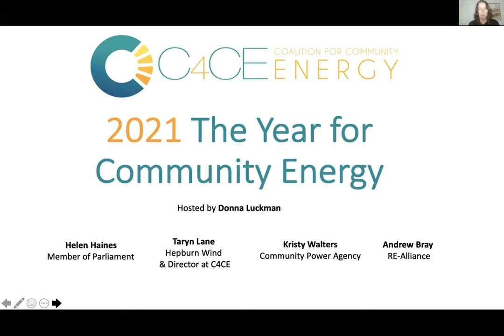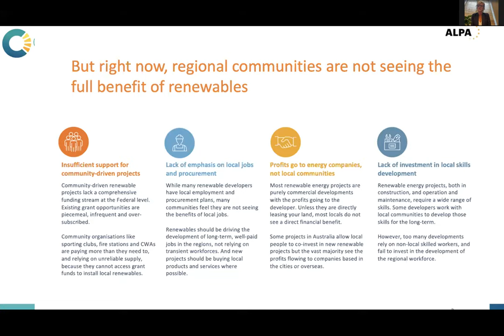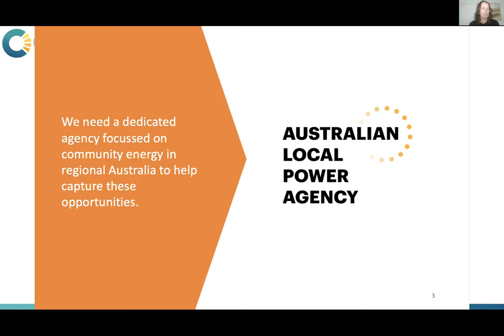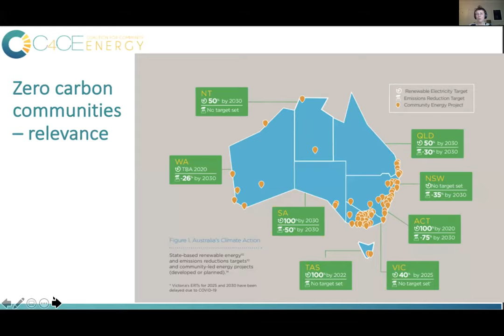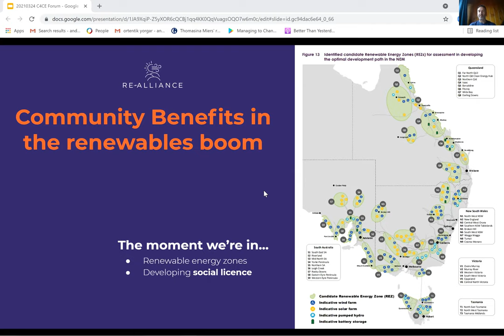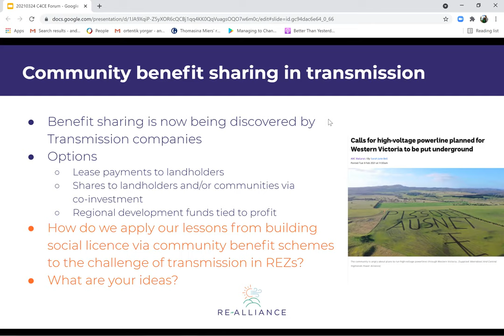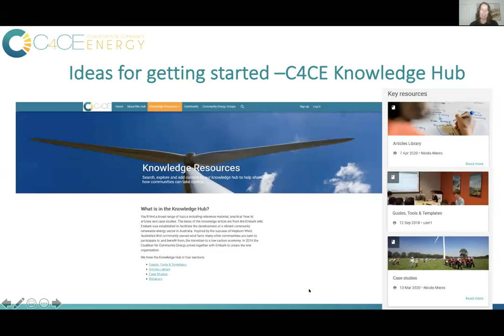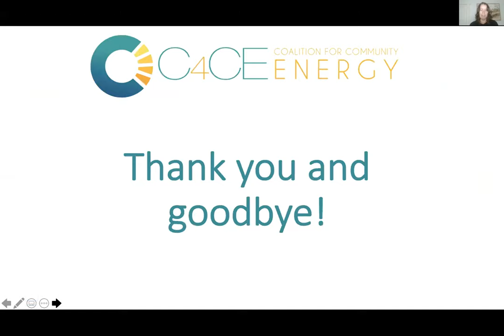2021 The Year for Community Energy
Cutting emissions and growing renewables is now more important than ever and communities are leading this change.

Community energy projects could unlock a pipeline of clean energy that gives back to regional and urban people, but more needs to be done to make this vision a reality.

To address this challenge the Coalition for Community Energy hosted a national advocacy webinar, taking a deep dive into the policy and campaigns fighting for community energy.

Hosted by Donna Luckman, Director of C4CE and with presentations from MP Helen Hains on the Local Power Plan, Taryn Lane of Hepburn Wind, Kristy Walters of the Community Power Agency and Andrew Bray from RE-Alliance this webinar is packed with great info and useful actions you can take.